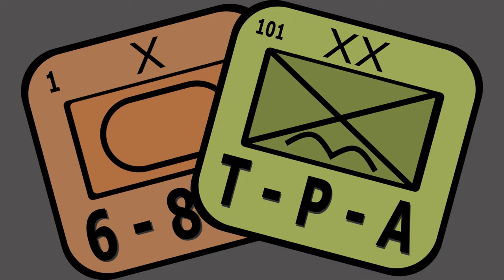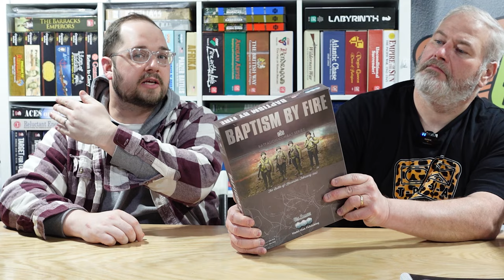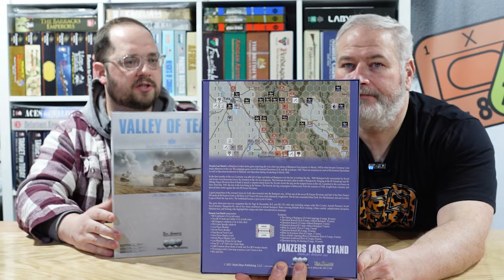Small Wargames | Monthly Debrief S4E2 | February 2024 | The Players' Aid